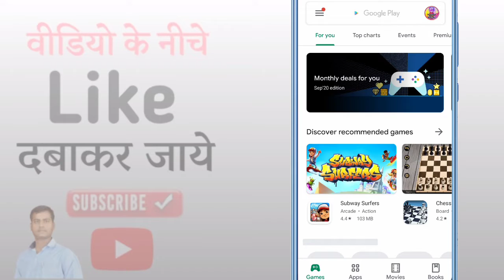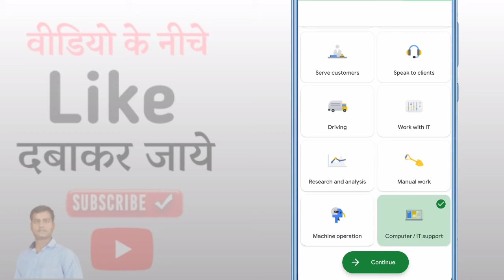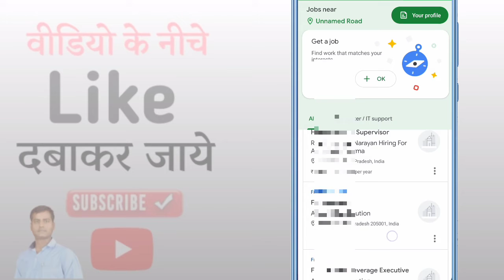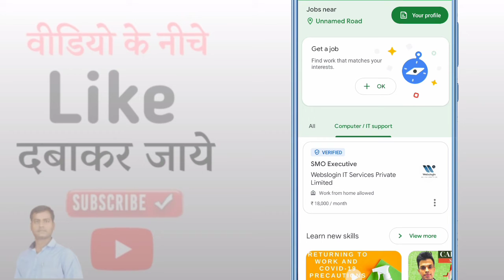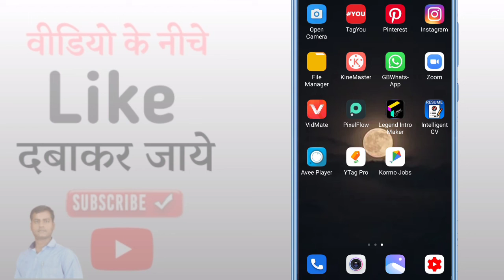Kormo Job's : Best App For Job Notification | How To Use Kormo Jobs App In Hindi | Kormo Jobs Review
Hello Friends